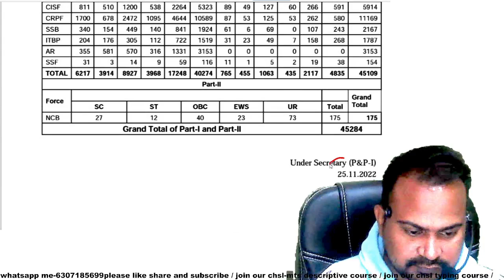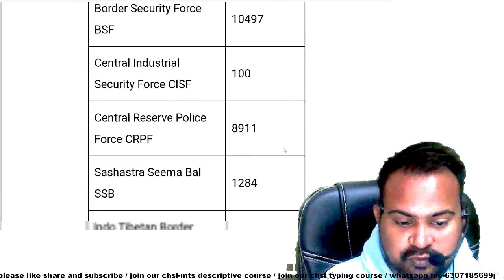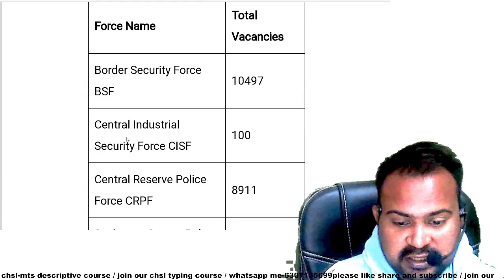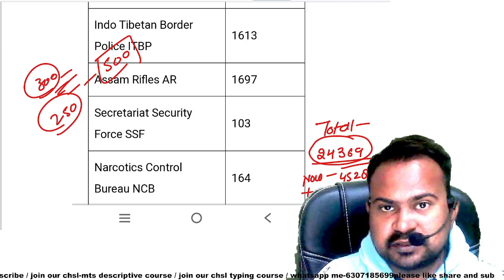Good news SSC GD 2022-23 vacancy increased total vacancy -45284 | किस post में कितनी vacancy बढ़ी